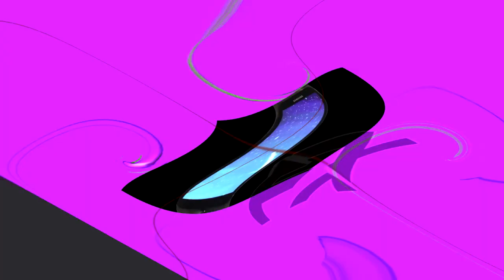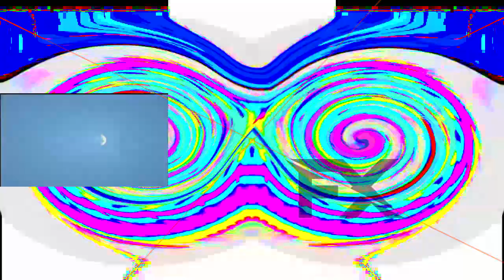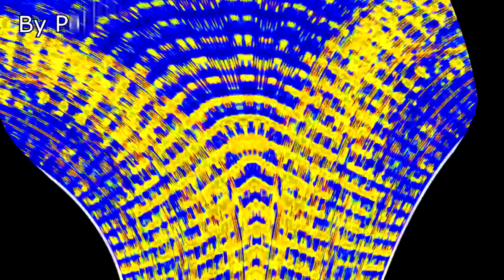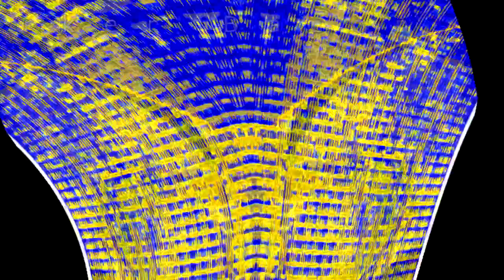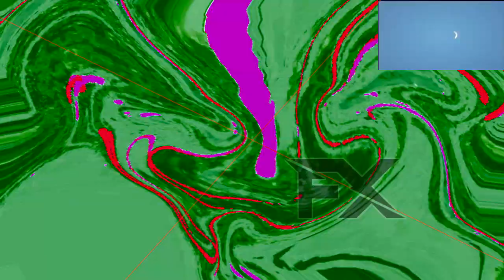All of my I hat3 the x videos I have made (HUGE UPDATE)